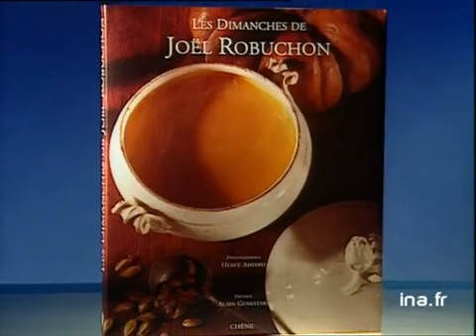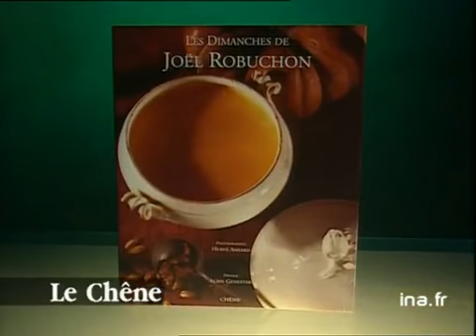Joël Robuchon : Les dimanches de Joël Robuchon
14 avril 1994
Olivier BARROT présente la compilation de recettes de cuisine gastronomique écrit par le grand chef Joël ROBUCHON : "Les dimanches de Joël ROBUCHON": un livre de recettes à la fois "précieuses" et "faisables" d'une grande variété, avec une iconographie bien choisie. Images d'archive INA